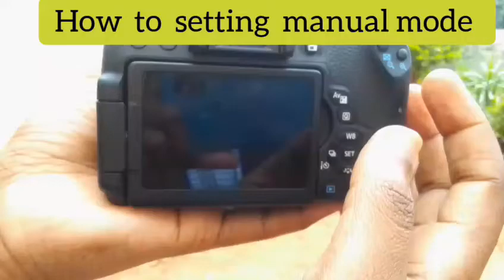How to setting Manual mode on camera Canon 750d.